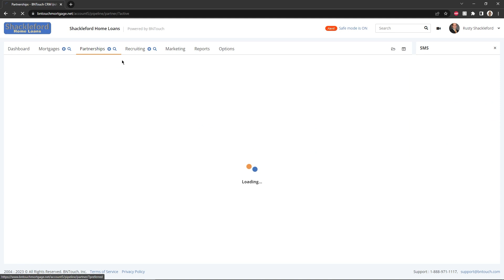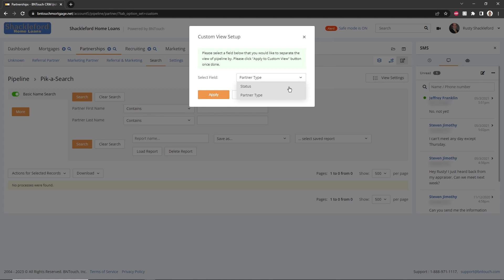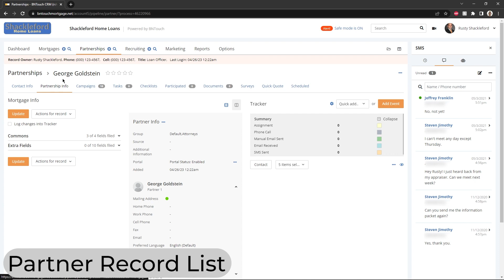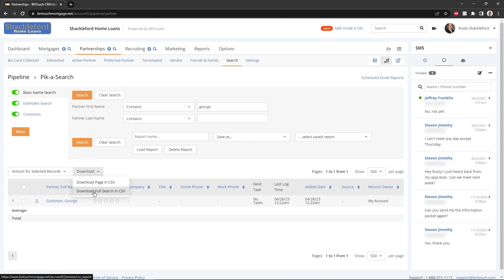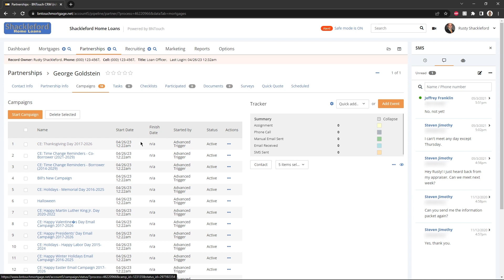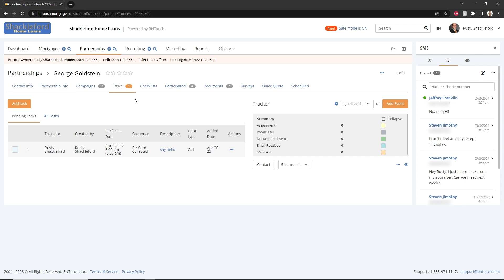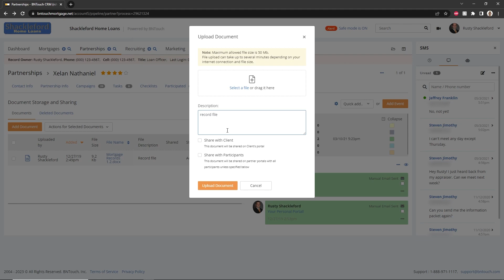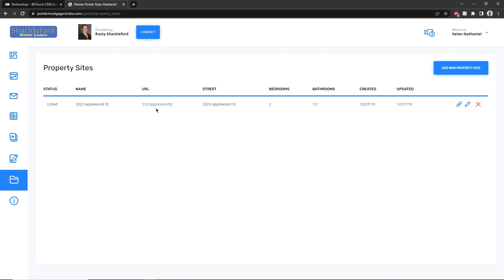BNTouch Initial Training: Partnerships Tab V6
The Partnerships tab of the BNTouch CRM keeps a unique record of anyone who works with you in your transactions for mortgage clients, including listing agents, buying agents, escrow officers, CPAs, insurance agents, and more.

📊 Why Bntouch?
BNTouch - Mortgage Business Growth Platform that allows you to automate your marketing, convert more leads, stay top of mind with your borrowers, and recruit new partners using one simple Mortgage CRM solution. BNTouch offers 35+ proprietary mortgage tools built to help you grow your business. Power features include: Automated SMS/Text Marketing, Customizable Video Marketing, Refinance Analysis Tools, Pre-approval Tools, (just) Listed Property Alerts, Pre-Built Marketing Content, and Much More!

Stay updated with the latest Bntouch features and tutorials.